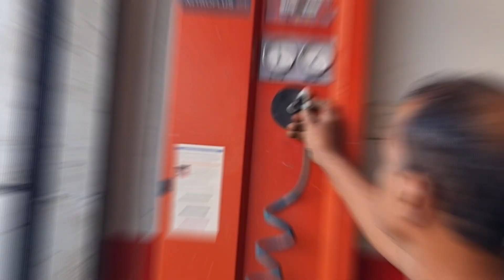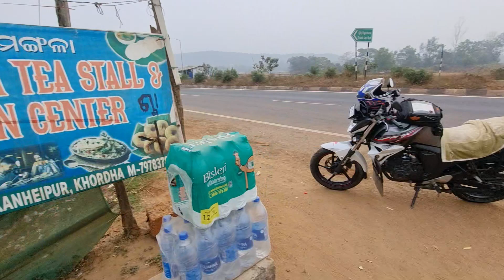Berhampur to Kolkata road trip | Odisha to West Bengal bike ride | And aaggee Plan hogayi CANCEL😱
Bhaisahab just started a roadtrip to words Kolkata with full of energy .😍
Just watch it and enjoy it

Gears that I use :
kodak m11 2.5 mm lavlier microphone with adapter
GoPro HERO9 Black
Action Pro (Made in India) Helmet Chin Mount
GoPro Media Mod (HERO9 Black)
go pro 12 in 1 Mounts
BOYA by-MM1 Universal Cardiod Shotgun Microphone
DJI Mavic Mini 2 Fly More Combo